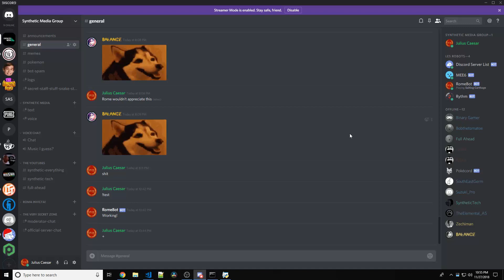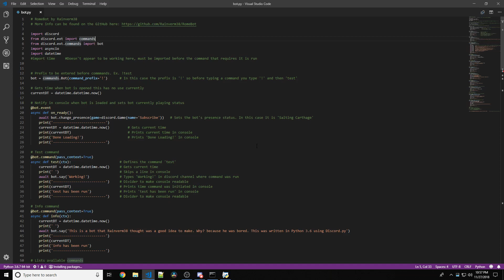How To Set A Playing (Presence) Status On Your Python Based Discord Bot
Synthetic Everything shows you how to do the things.